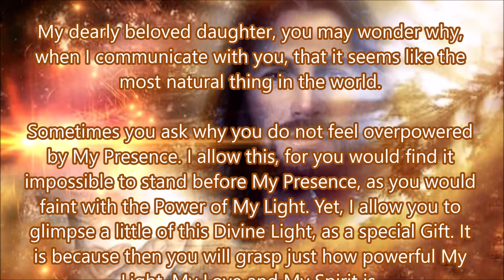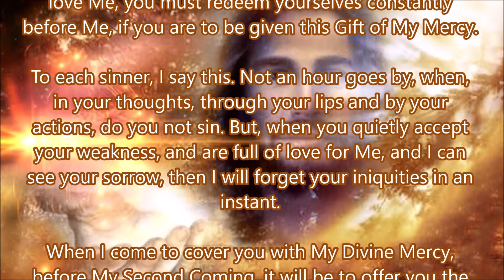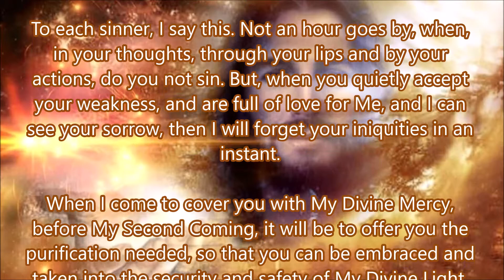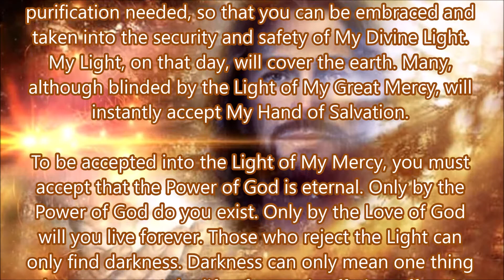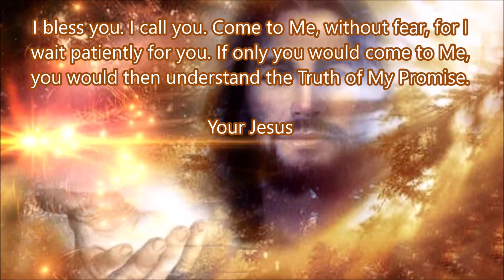Only by the Power of God Do You Exist